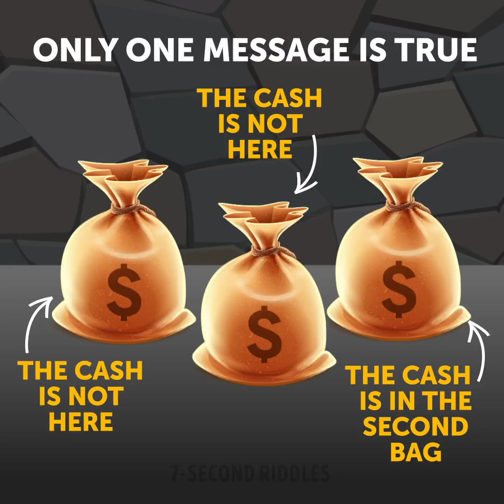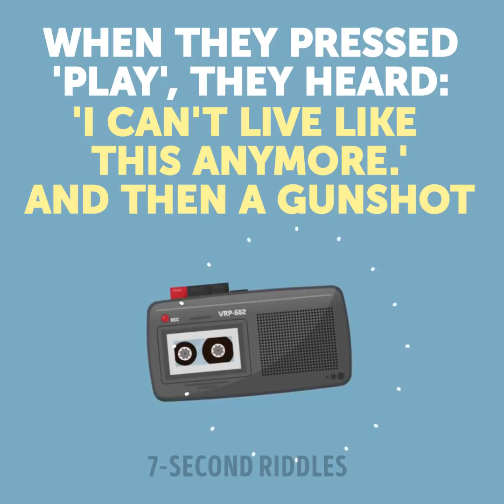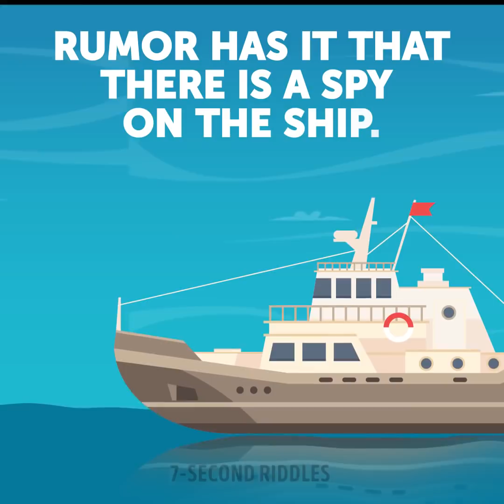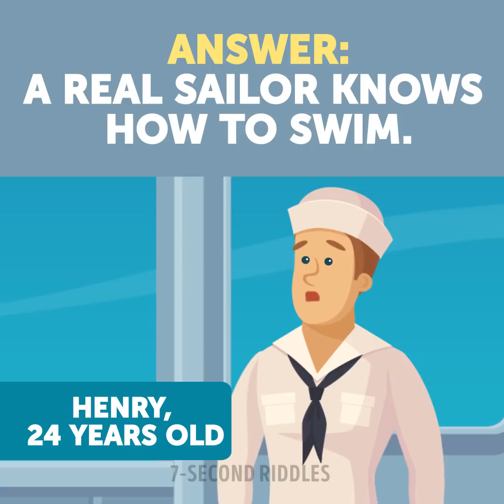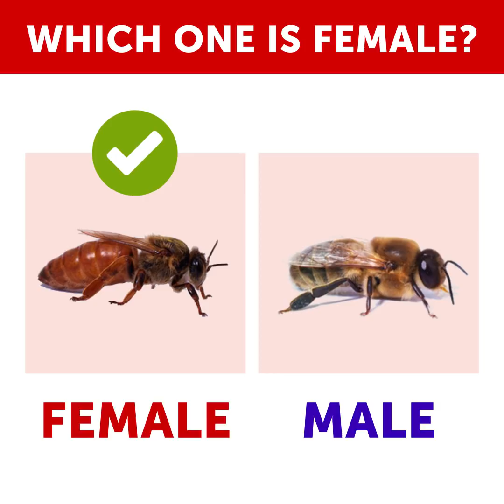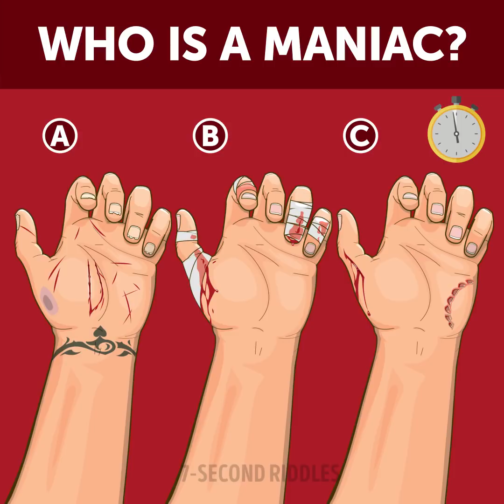Smart Riddles That'll Make Your Brain Work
If you want to crack riddles easily you need to increase your logical skills. The best tip for sharpening your logical thinking is to solve tricky riddles and brain games every day. After a couple of weeks of daily brain exercises, you'll start solving puzzles faster!

00:00 - Which message is true?
01:09 - How did he realize?
02:34 - Guess the word!
04:26 - How will you remove the coin?
05:31 - Who's the spy?
07:06 - Which one is female?
08:42 - Who's a maniac?